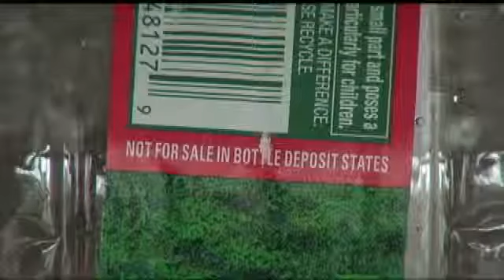Bottle deposits could be costing you and the state money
Check your beverage purchases - look out for bottles being purchased by beverage distributors in other states without bottle deposits, then resold in NY. You pay for the bottle deposit - then you cannot return the bottle for your deposit back!  Trans-shipping is costing you and the state money.Pat Bailey has more in his CBS6 Report at Noon.